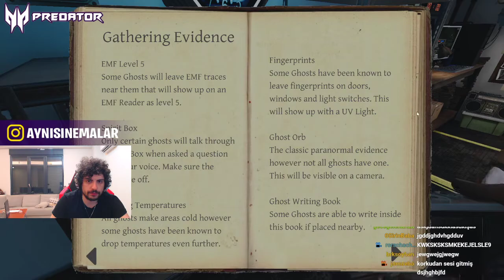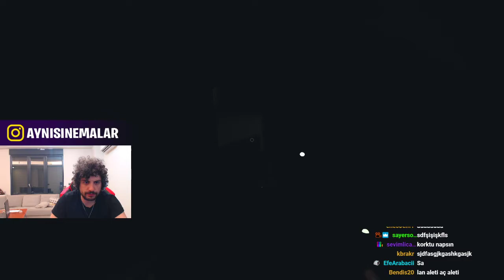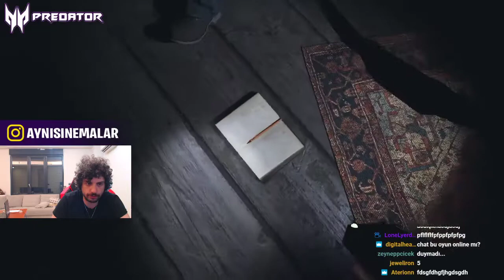HYPE EKİP İLE PHASMOPHOBIA OYNUYOR (KORKU OYUNU) PART 2